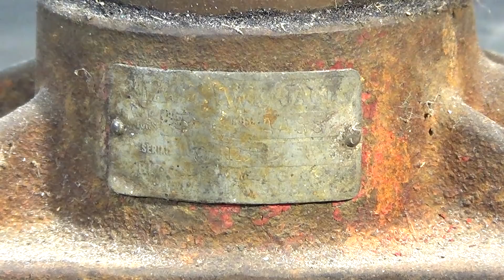70 Year Old Blackhawk Hydraulic Jack Restoration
Restoration of a 70 year old Blackhawk hydraulic bottle jack.
This is their 5 ton model, in Blackhawk red, although there was almost no paint left on it. According to the Blackhawk tool catalogs I was able to find, this jack was manufactured right around 1949.

The restoration took about 20 hours not including video. Lots of very difficult to remove parts on this one. I made the handle because it needed one but I don't believe these jacks were ever sold with a  handle.

THE DECAL: Yes, you're correct, it's crooked. Hard to work around a camera sometimes. Literally "around" a camera. I didn't notice it until after the video was posted. SO, I've soaked it off and replaced it with a straighter decal :) Check out the instagram post for August 2 for a photo of the newer, straighter (used a t-square) decal.